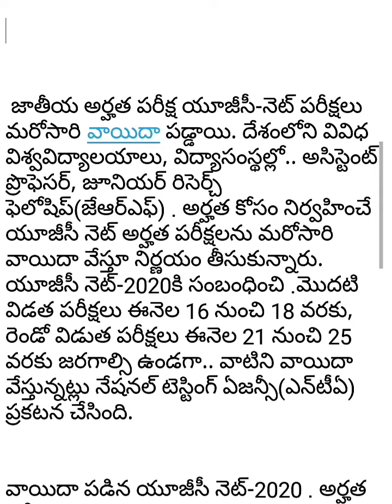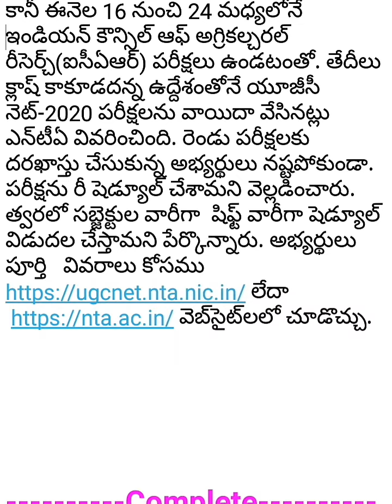UGC NET 2020 పరీక్షలు వాయిదా .